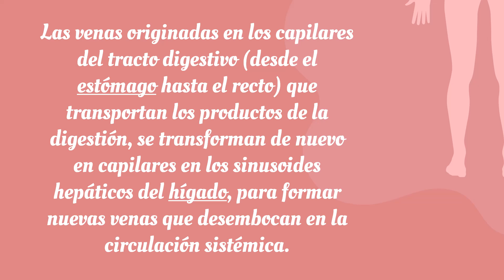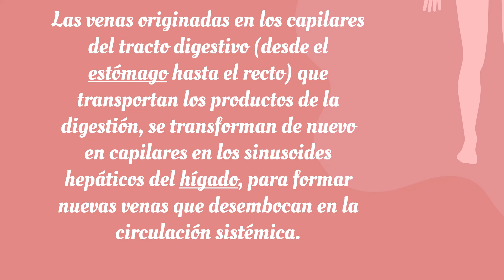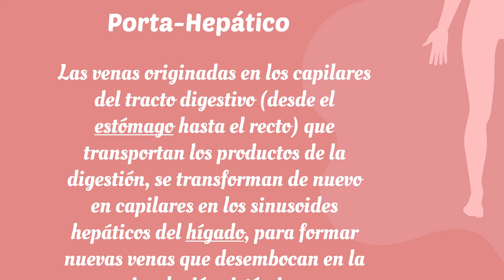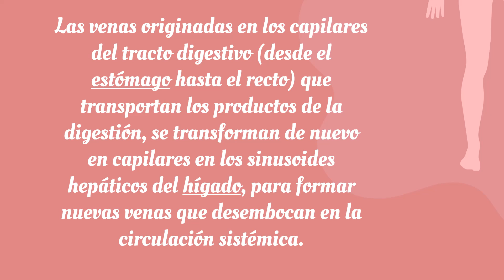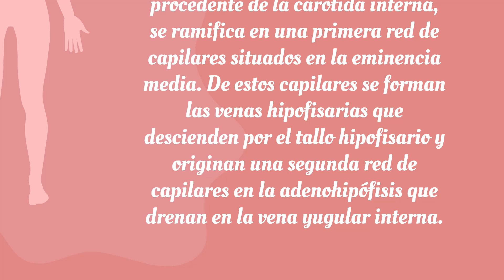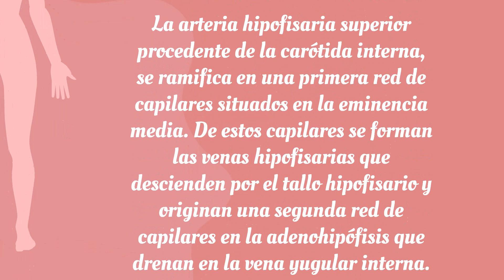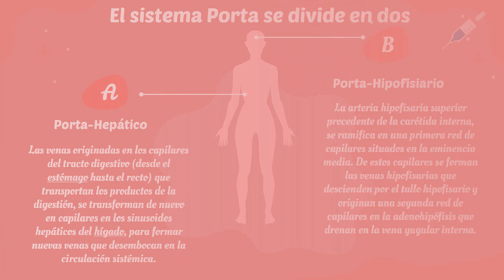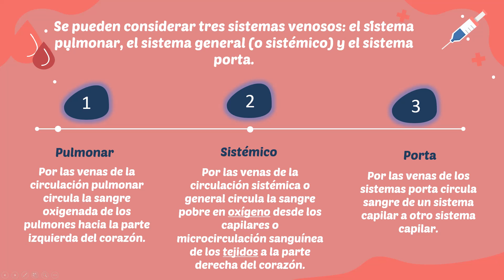Venas 02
Venas 02 en IDAS Conalep 256 CD Hidalgo